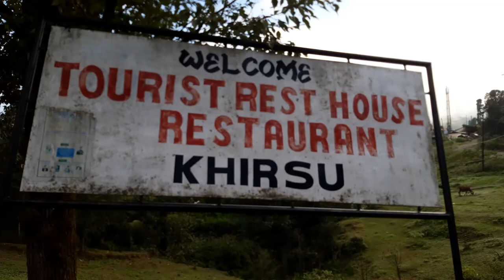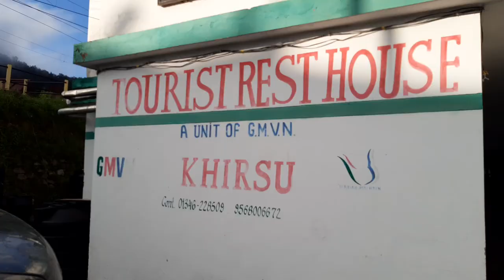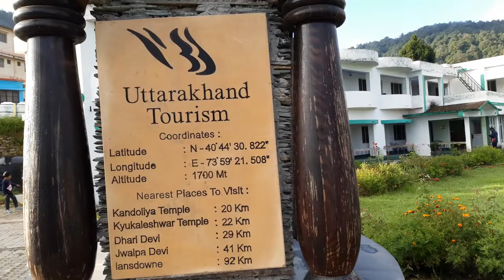Walk at Khirsu- A Hidden Hill station just 70 Km from Lansdowne, Uttarakhand